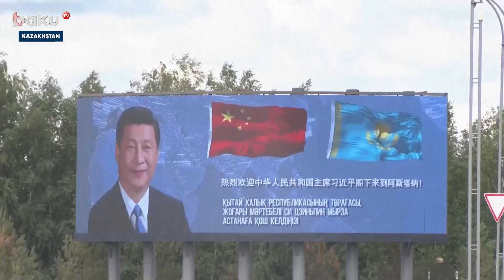Tokayev meets Chinese President Xi Jinping